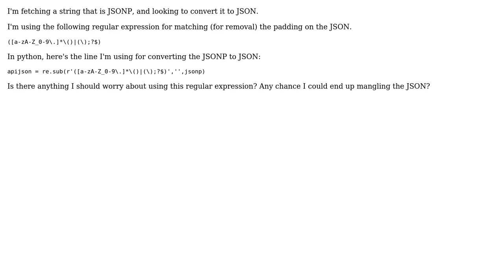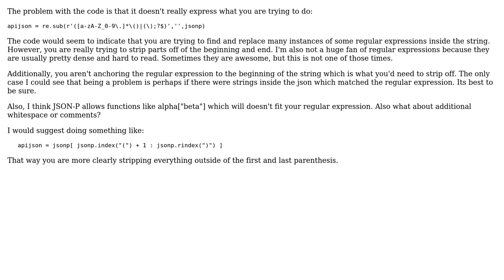Code Review: Converting JSONP to JSON: Is this Regex correct? (2 Solutions!!)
Code Review: Converting JSONP to JSON: Is this Regex correct?

With thanks & praise to God, and with thanks to the many people who have made this project possible! | Content (except music & images) licensed under CC BY-SA | Music | Images & others | With thanks to user Yahel user Winston Ewert user Vivek Yadav user Jamal and the Stack Exchange Network Trademarks are property of their respective owners. You are responsible for your own actions.